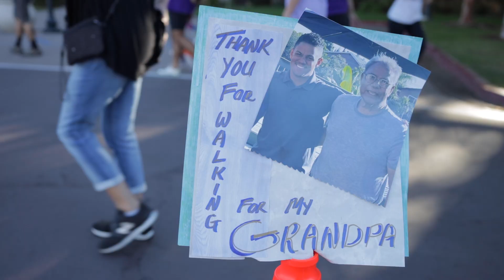Why We Walk - Walk4ALZ 2024 with Alzheimer's San Diego